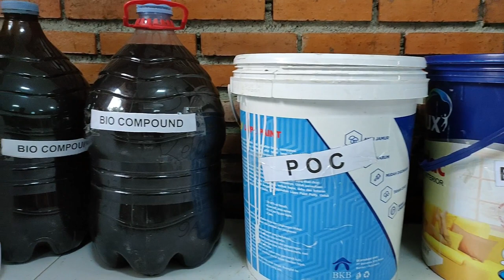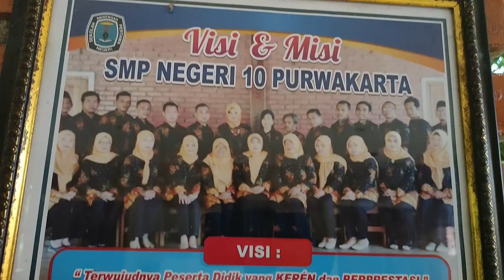SEKOLAH EKOLOGI KAHURIPAN PURWAKARTA PROYEKSI KEMANDIRIAN PANGAN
Sampurasun
SMPN 2 SUKASARI Sharing & Belajar Program Tatanen di Bale Atikan di Sekolah Ekologi Kahuripan SMPN 10 Purwakarta
Kegiatan Tatanén di Balé Atikan yang dikembangkan di Kabupaten Purwakarta dilaksanakan dengan sistem permakultur, yaitu sebuah paradigma bekerja  dengan  alam  yang melihat  tumbuhan  dan hewan dalam semua fungsinya, serta memperlakukan semua area sebagai satu kesatuan produk. Dengan sistem permakultur, bumi sebagai satu kesatuan ekosistem akan terjaga dengan baik.

2. Halaman FB Purwakarta TV

Sampurasun